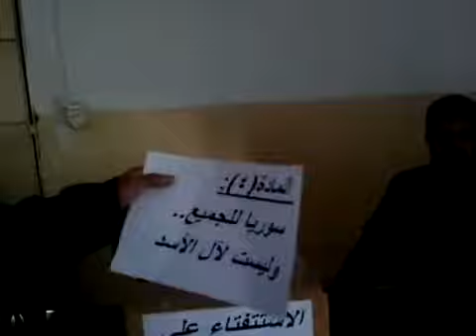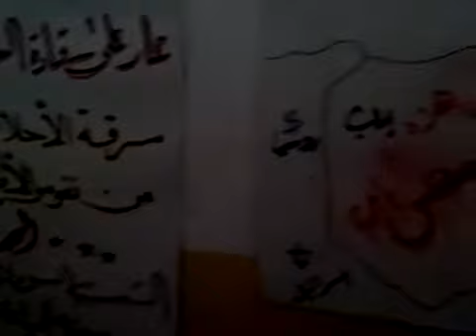ادلب الهبيط المواكبه على الاستفتاء على دستور الحريه 26 2 2012